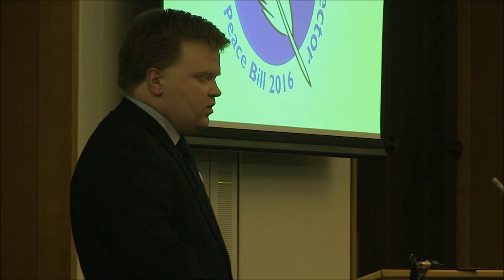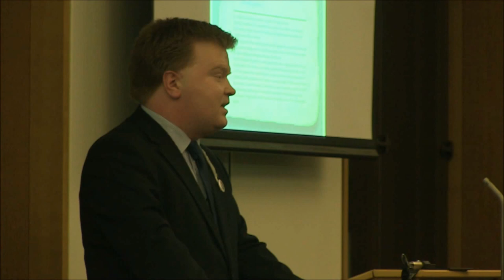Ruth Cadbury MP - Why I Support The Taxes For Peace Bill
The 2016 Launch of our Taxes for Peace Bill and commemoration of the centenary of the Military Service Act with speakers Ruth Cadbury MP, Michelle Thomson MP, Liz Saville Roberts MP, Robin Brookes (Peace Tax Seven), Sir Richard Jolly and Jane Dawson (Quakers in Britain).

Ruth Cadbury describes her families tradition of conscientious objection and her support of the Taxes for Peace Bill being part of that tradition.